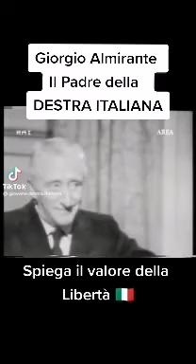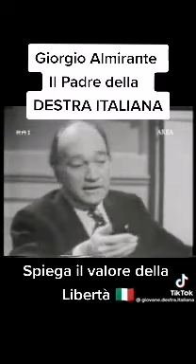QUANDO LA POLITICA, DESTRA, CENTRO O SINISTRA, ERA UNA COSA ‼️SERIA ‼️